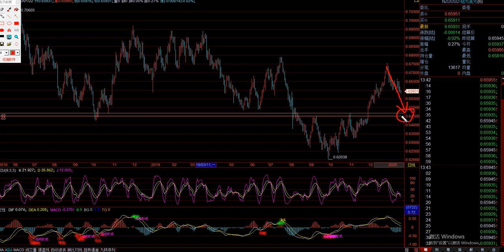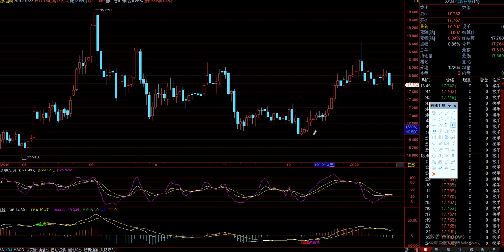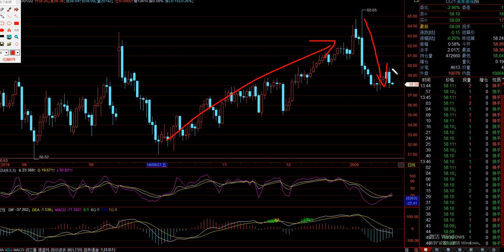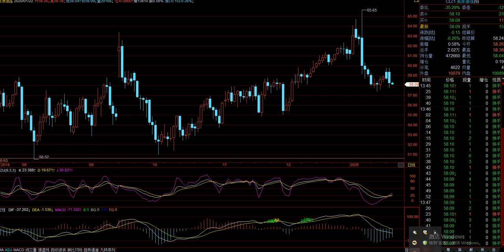《每日操盘必读》01 22两大央行决议前市场将保持平静